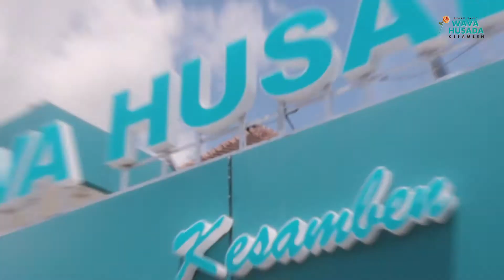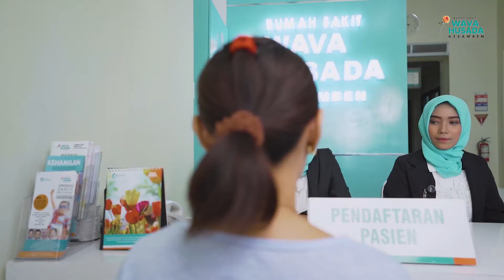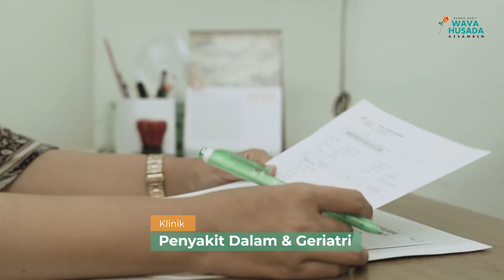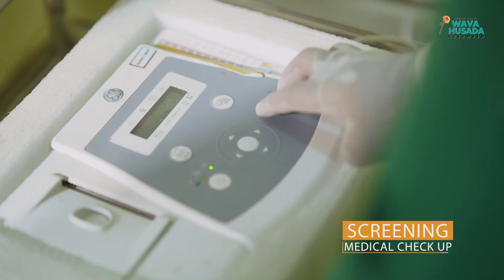Profile Rumah Sakit Wava Husada Kesamben | Videografer | Full Version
Produced by: Rumah Drone Aerial
Client: Rumah Sakit Wava Husada Kesamben

Rumah Drone Aerial is a leading, high performance, innovative digital content specialist enterprise based in Malang. We believe in providing a positive impact, creatively driven solutions in film, videography, multimedia, photography, social media, and website development for our clients.